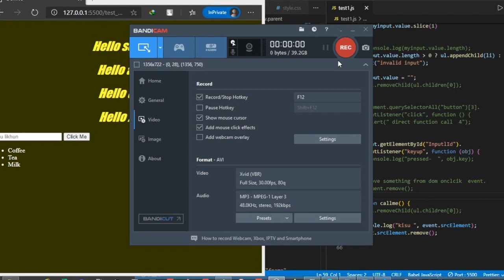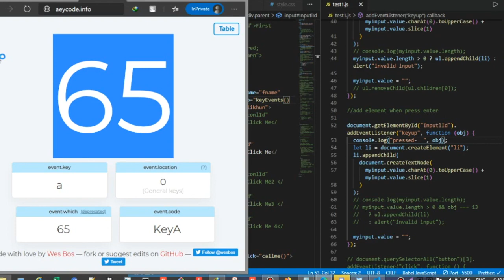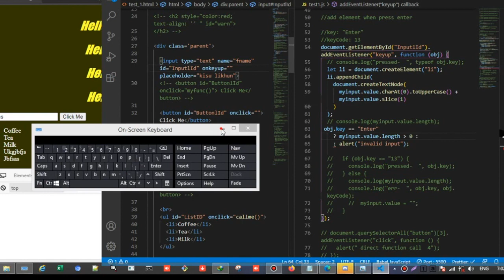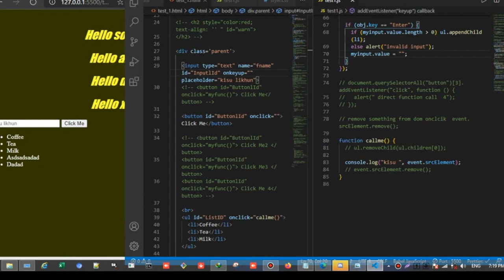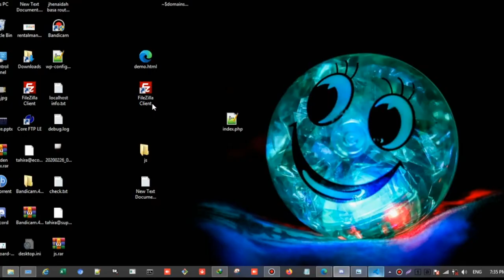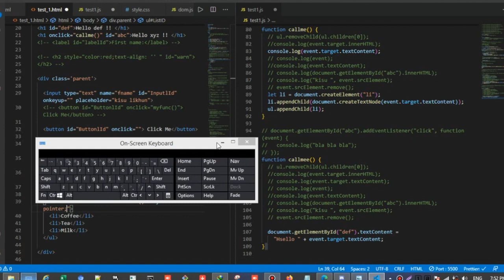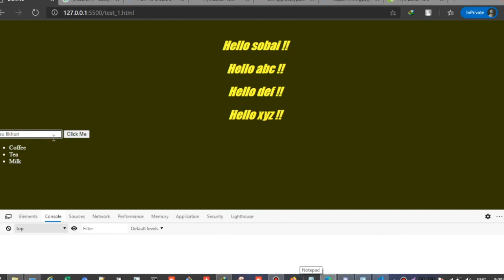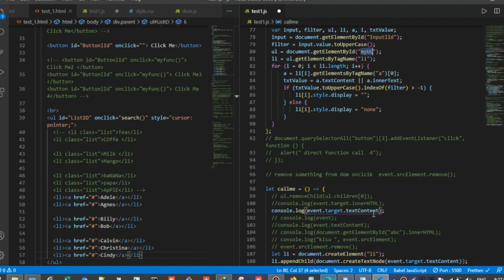JavaScript Live Session 9